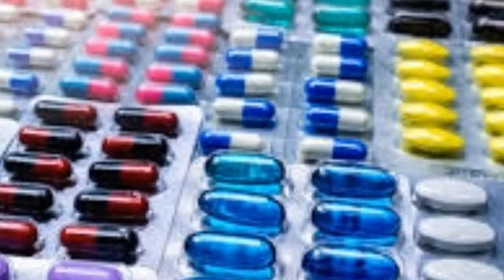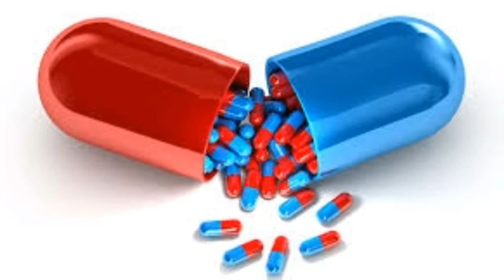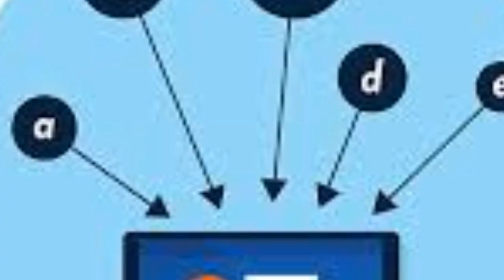IMPORTANT SIGNS IN MEDICINEअैषधिकाे चक्किमा लेखियकाेे हुन्छ यस्ताे महत्वपुर्ण सङ्केत|जिन्दगि या मृतु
"यहाँ अक्षर हैन जिन्दगि लेखियकाे हुन्छ"

अाैषधिकाे चक्किमा लेखियका केही  महत्त्वपूर्ण काेडहरुकाे अर्थ तथा प्रयाेग सम्बन्धि जानकारिमुलक याे भिडियाे तपालाई जीवन उपयाेगि हुनेछ भन्ने अाशा गर्दछु,भिडियाेलाई पुर्ण हेर्नुहाेला ।।

यदि तपाईं याे च्यानलमा नया हुनुहुन्छ भने च्यानलाइ सब्स्क्राईब गर्नुहाेला साथै सब्सक्राईब बटन नजिकैकाे वेल अाईकन वा घन्टि पनि थिच्नुहाेला ।।

Dear viewer this for you .!!

i make video for you ...
in this video about to related  medicine signs.
i think you may like this videos information !!

अाैषधि का यी रहस्यहरु तपाईलाई थाहा नहुन सक्छ,के अर्थ हुन्छ त यस्ता साङ्केतिक काेडहरुकाेे ?
Mean of RxNrxXrx,What is the mean of medicine red line,what is the meaning ofwhy is a red line on medicines strip,xrx ka kya matlab hota hai,xrx mean on medicine,Rx,Nrx,Xrx,Red line,अाैषधि मा हुने राताे लाईनकाे अर्थ,राताे लाईन,medicine,How to use medicine,When use medicine,Best way to use medicine,Doctor,
why is a red line on medicines strip,xrx ka kya matlab hota hai,xrx mean on medicine

अाैषधि बारे यस्ता कुराहरु जानेपनि डाक्टरकाे सल्लाह बाहेक तथा जथाभाबि अाैसधि प्रयाेग नगरै ।।
Way to use medicine
The hidden code

At the present border dispute of Nepal and india.Nepal was published New map including kalapani,lipulake and limpiyadhura but the government of india said that we can't accept that's and indian news agent also create the problem of relationship between both country.they said to around of kalapani,lipulake and limpiyadhura is in india but they did not have any evidence legal paper to prove that area of kalapani is in india or indian place so. Now all nepalise people and government of nepal also angry with indian behaviour,activities.indian parliament and the people you must realise that's this area is in nepal and nepalise .nepalise people have the prove and evidence of all those matter to verified that. so go back india

Terminology
terminology
pharmacy
Pharmacology
Droug
hidden code on medicine

नेपाल
nepal
China
India
The next logic
The next logic video
The next channel video
The next tips
The next health tip
The next medicine

i make video for you ...in this video about to related  medicine codes. i think you may like this videos information !!

video is for educational purpose only.Copyright Disclaimer Under Section 107 of the Copyright Act 1976, allowance is made for "fair use" for purposes such as criticism, comment, news reporting, teaching, scholarship, and research.

अाैषधि बारे यस्ता कुराहरु जानेपनि डाक्टरकाे सल्लाह बाहेक तथा जथाभाबि अाैसधि प्रयाेग गररै ।।